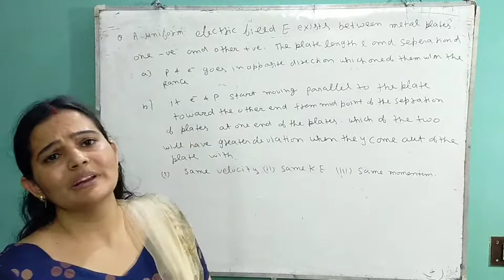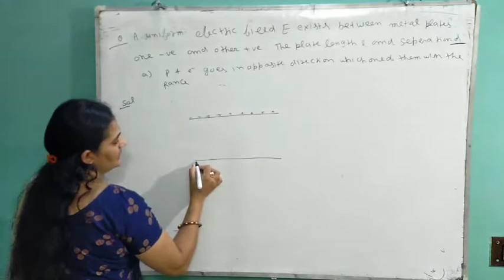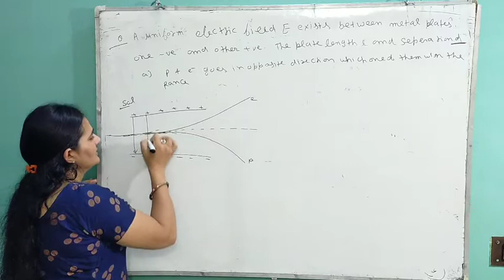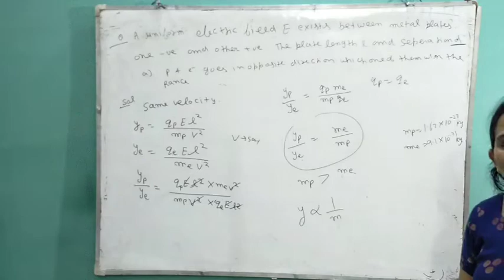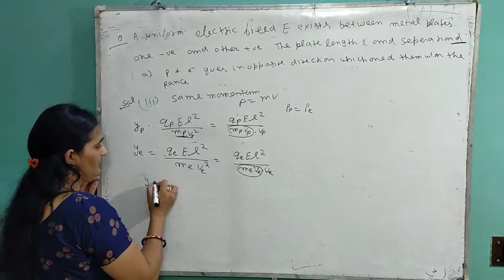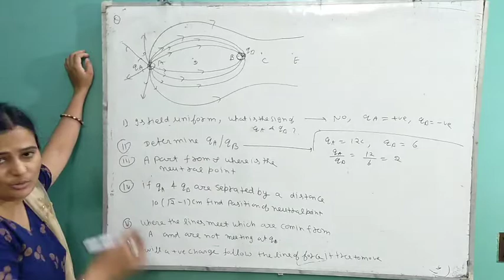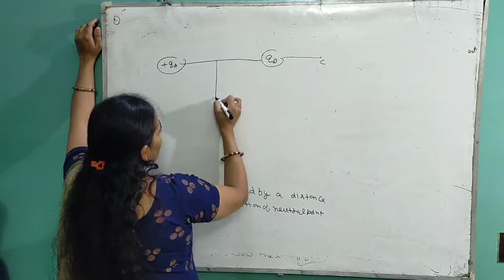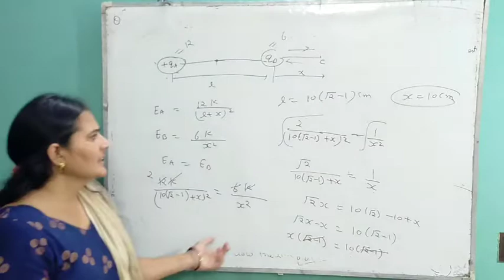Xii physics electrostatics 21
Numericals of electric field (based on motion of the charge practical in uniform field)